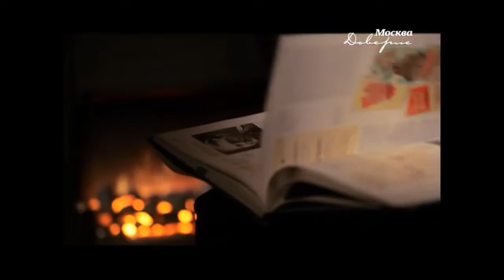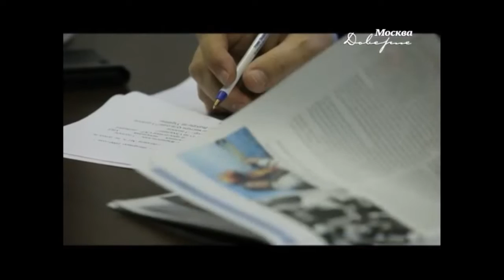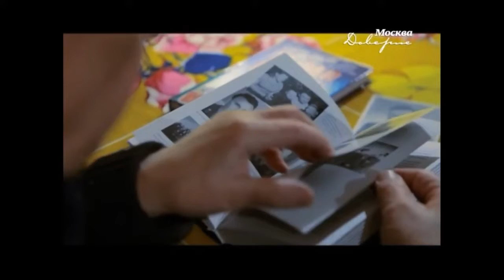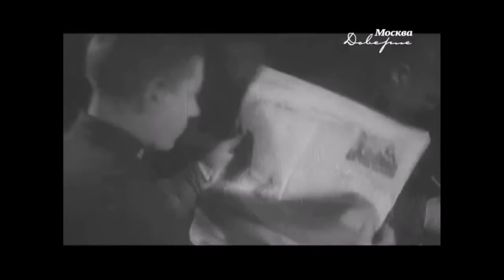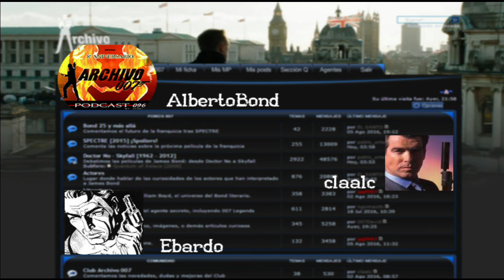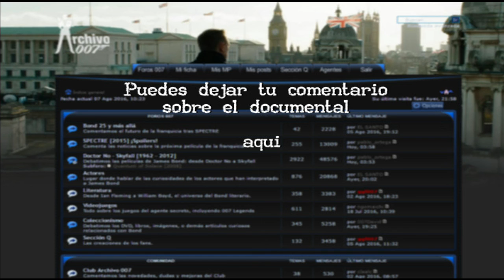¿Qué tienen en común James Bond y el SMERSH? - Documental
Juan Gual, alias Jaime_Lazo, con la colaboración de varios miembros del Club Archivo 007, nos trae este soberbio reportaje